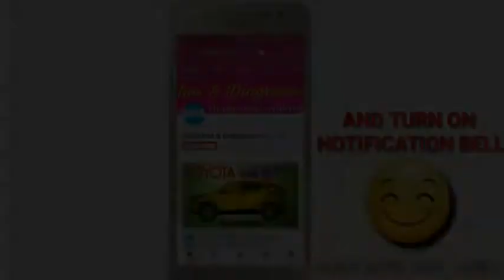Lets Draw Sketch Of IKKA (Ankit Singh Patiyal) || Hindi Rapper || Sketches & Diagrams Art